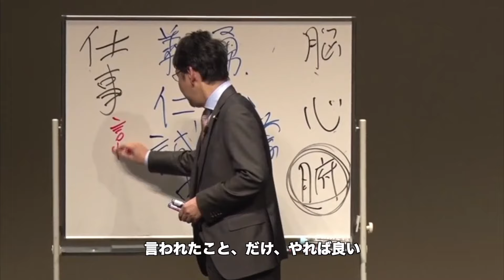withコロナ！緊急事態宣言中の過ごし方【おかねちゃんねる】時間を有意義に使うために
📚読書をして過ごす方はこちら

👤清水克衛(しみず　かつよし)
書店「読書のすすめ」代表
NPO法人読書普及協会会長
逆のものさし講代表
心学商売繁盛塾相談役

東京生まれ。大学在学中、司馬遼太郎の『竜馬がゆく』を読み、
突如として商人を志す。大学卒業後、大手コンビニエンスストアの店長を10年間つとめた後、「本をすすめる本屋をやろう」と一大決心し、周りの猛反対を押し切り、1995年に書店「読書のすすめ」を東京都江戸川区・篠崎にて開業。

🎥動画を見て過ごす人はこちら

👤岡根芳樹（おかねよしき）
ソーシャル・アライアンス株式会社：代表取締役社長
創業：2002年11月01日

🏢創業の理念

どんなに文明が発達しても
人間にしかできないこと・・・
それは、人と人との温度ある
コミュニケーションではないでしょうか。
人は生きていくうえで、
そんなコミュニケーションを通じて
物事を成し遂げたり、影響を与え合ったり、
幸福を分かち合うことにより
人生を味わい深く豊かなものにしていくようです。

しかし、残念なことに私たちは学校教育において
常に「正解」を求められ続けてきました。
その結果、人間関係にすら正解があるように
錯覚してしまいがちです。
正解のない人間関係において
どのようにコミュニケーションを
図っていけばよいのでしょうか

コミュニケーション能力の向上こそが
自身のみならず、周囲の人々にもいい影響を与え
真の豊かさを実現していけるものと確信しています。

私たちは、一人ひとりが
それぞれ持っている人間力を信じ
それを引き出し、育んでいくことにより
社会に貢献できる企業を目標にしてまいります。

▶︎人生を切り開く情報を命かけて発信しています✨

♪ソーシャル・アライアンス株式会社とは

「頑張っているけど、思うように結果が出ていない」「もっともっと自分自身を向上させていきたい」という人を応援するメッセージを毎週木曜日の20時に発信📩

①岡根芳樹の活動について
②岡根芳樹から学ぶ方法
③関連動画一覧
④岡根芳樹プロフィール

🔥　④LCPモニタリング　🔥

🔥　⑤岡根芳樹のプロフィール　🔥

座右の銘 「粋に生きる！」

高校卒業後、映画監督を夢見て上京。
映画監督に向けた第一歩として、まず役者を極めるために劇団を旗揚げし、座長となる。脚本、演出を手がけ、年間数回の舞台を十数年間上演し続けた。

劇団運営と並行して、運営費用捻出のため、フルコミッション営業の世界に身を投じる。セールストークの開発や反論処理のロールプレイングを編み出しながら、受験教材販売の企業において僅か３ヶ月でトップセールスマンとなった。以降、最短で最年少課長に昇進し、低迷している組織をトップ組織に引き上げたほどの手腕も見せつける。また、当時は、フィクションの世界でしか存在しなかったいわゆる「便利屋」 を設立。まさにドラマの様な人生経験を積み重ね、人間社会の表と裏を見続けてきた。

2002年11月、営業マンの活動支援を目的にセールス・アソシエイツ株式会社を設立。

2003年2月、営業スキル・ノウハウを誰でも身につけられるよう体系化した教材：SAプログラム「MSP」（マスター・セールスプログラム）を開発し、販売および研修事業を開始。

2003年6月、SAプログラムをより有効に活用していただくためのサポート機関として、会員制倶楽部「マスター・セールス倶楽部」を設立。

2005年3月、フランチャイズ事業を立ち上げ、全国にフランチャイズ展開を開始。

2007年4月、セールスという特定分野にとどまらず、あらゆる分野におけるコミュニケーション能力の向上・育成を目指すべく、社名をソーシャル・アライアンス株式会社へと変更。 社名変更にともない、倶楽部名を「SAマスター倶楽部」へと変更。

2007年7月、コミュニケーションのあり方・スキルを心理学の応用により独自に体系化したSAプログラム 「MCP」（マスター・コミュニケーションプログラム）を開発し、販売を開始。

2011年10月、一人ひとりに最も適した表現力、クロージングスタイルを身につけるための少人数制上級講座「SAマスター・クローザー養成講座（表現力編）」を開始。

2019年12月、すべての人を本物のリーダーにすることをテーマに体系化したSAプログラム 「LCP」（リーダー・コミュニケーションプログラム）を開発し、販売開始。現在に至る。